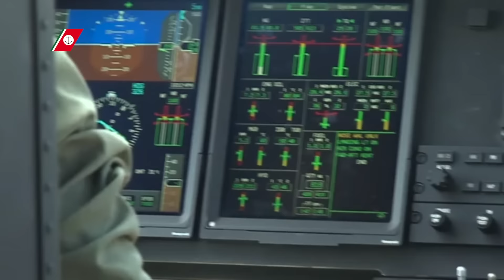Il coraggio della speranza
Filmato "Il coraggio della speranza"